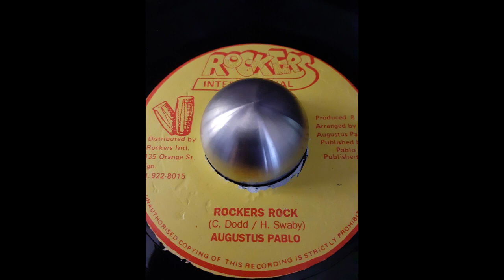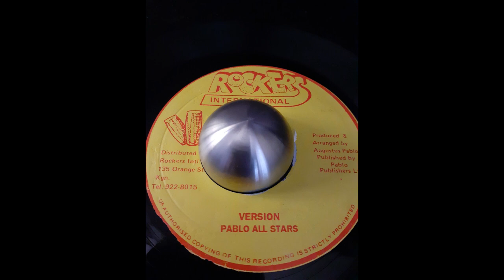AUGUSTUS PABLO - Rockers Rock / PABLO ALL STARS - Version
Rockers International